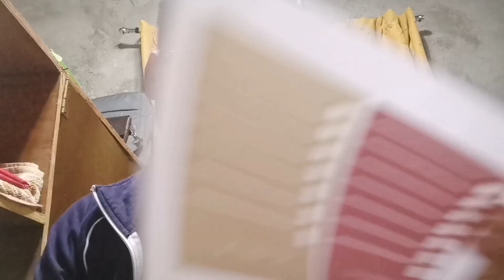medjo vlog sa tag-ulan. mp4 (unang parte)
hi po HEHEHEHEHHE, pagbigyan, wala dapat basagan ng trip 🤪🤗❤️

may mga hindi nasamang text sa video, kainis hehehe